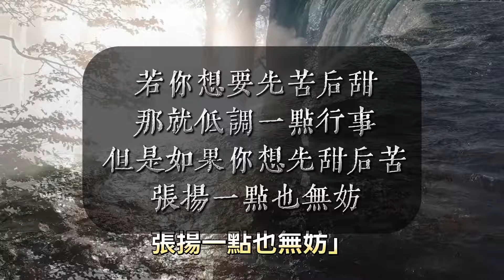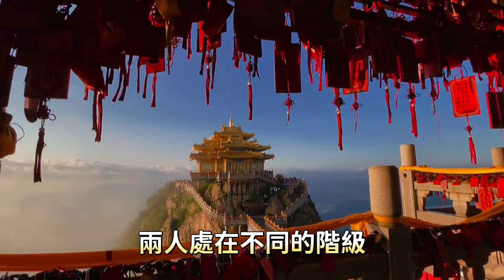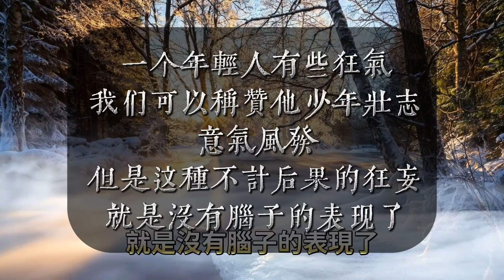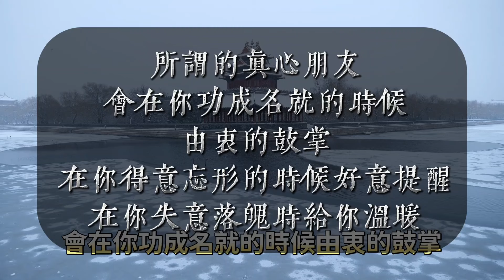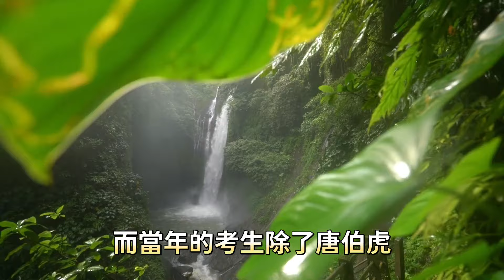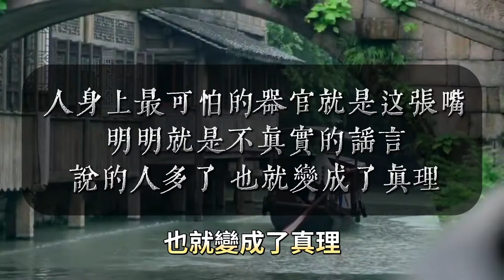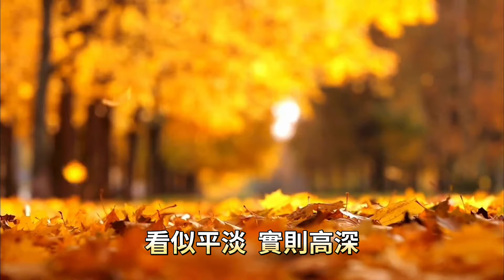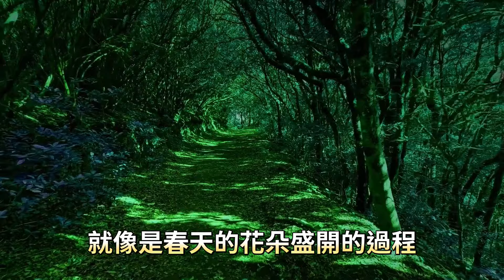鬼谷子：欲高反下，潛龍勿用。無知者最輕狂，聰明人愛低調 。國學智慧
與「鬼谷子：欲高反下，潛龍勿用。無知者最輕狂，聰明人愛低調」相關的內容：

一個人最大的教養，是能做到這三點。只有教養發生了改變，人生才能真正變得美好

人生是自己的，請嚴肅對待每壹次抉擇。成年人最大的災難，不是沒錢，而是毀在這2個字上

你有沒有想過，為什麽你對別人越好，越沒有人把你當回事？是因為你做錯了這三件事

人生的10個真相，看完一身冷汗。明白了人生的真相，就再也不會虛度光陰，只想用力過好精彩的每一天。